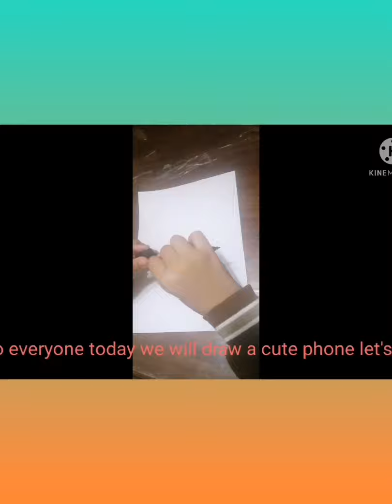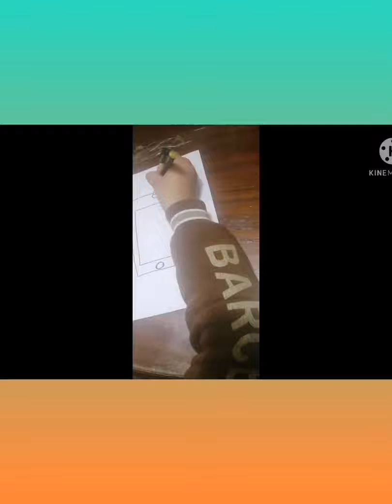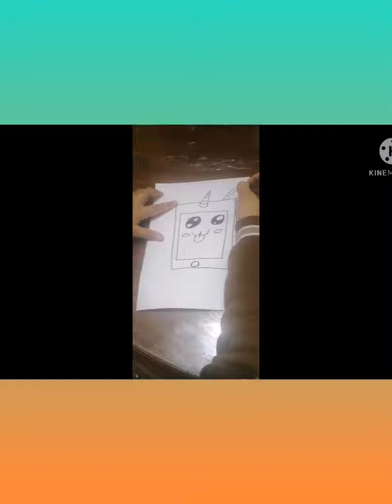How to draw a cute unicorn phone 📱🦄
How to draw a unicorn phone step by step 📱🦄